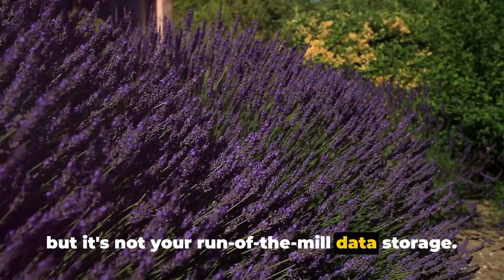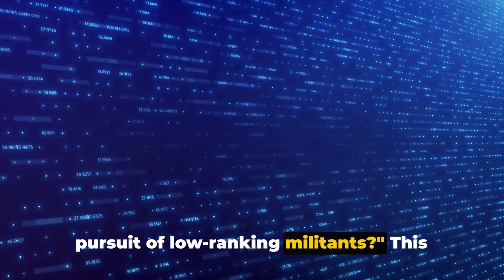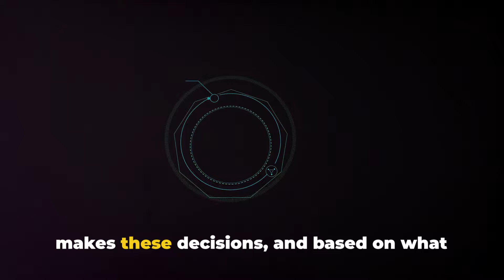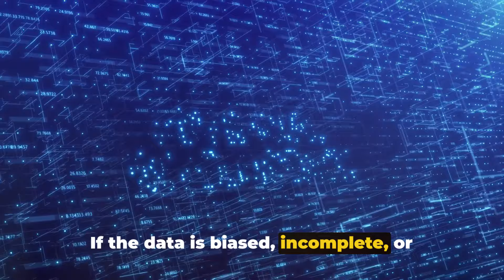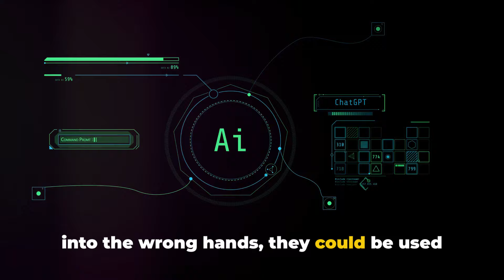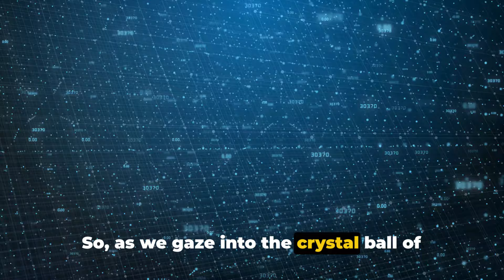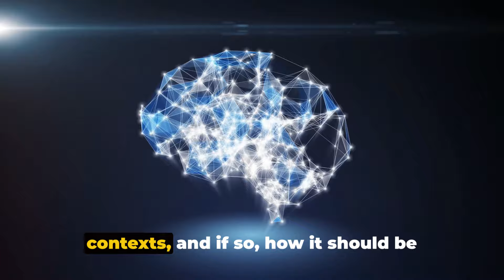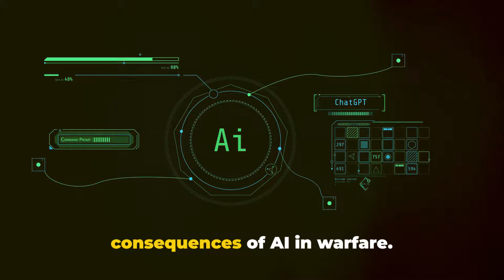How AI is Revolutionizing Warfare in Israel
In this intriguing video, we delve into the controversial topic of AI in warfare, with a focus on Israel's 'Lavender' database system used during the Gaza war. Join us as we explore the reported events and testimonies surrounding this cutting-edge technology. Discover how AI is shaping modern warfare and its ethical implications. Don't miss out on this thought-provoking discussion! current affairs news analysis comprehensive news

OUTLINE:
00:00:00
Introduction - AI in Modern Warfare

00:01:15
The Lavender System

00:03:28
The Ethics of AI in Warfare

00:05:39
The Future of AI in Warfare

00:07:53
Conclusion - The Role of AI in Modern Warfare